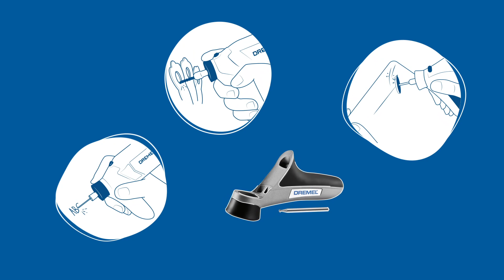DREMEL® Részletmegmunkáló markolat tartozék (577) - helyezd át a súlypontot a nagyobb kontrollért!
Neked is elkezd fájni a kezed, ha sokáig barkácsolsz? Igen?
Aú, a miénk is. ☹ Hadd segítsünk a fájdalom leküzdésében!
Csak rögzítsd a Dremel részletmegmunkáló markolat tartozékot és a multifunkciós szerszám súlya eltolódik, így kényelmesebben dolgozhatsz hosszabb ideig. Lehetővé teszi a pontosság és a részletesség növelését is.
Élvezd ezt az új kényelmet!

Kompatibilis szerszámok:
Dremel 3000, Dremel 4250, Dremel 8220, Dremel 8260, Dremel Lite
Nem találod köztük a szerszámod típusát? Látogass el weboldalunkra a teljes kompatibilitási listáért.